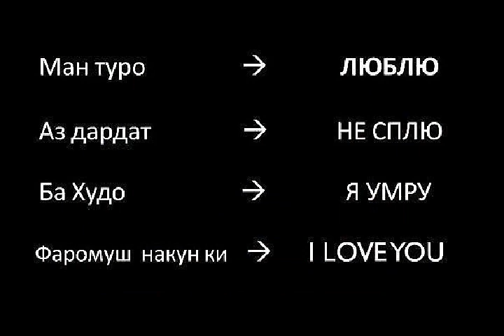РАЛИК БО ЁДИ НИЛУ ДАМ